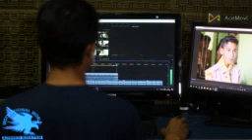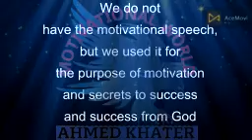RICH VS POOR MINDSET | An Eye Opening Interview with Robert Kiyosaki/2022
RICH VS POOR MINDSET | An Eye Opening Interview with Robert Kiyosaki

"The Gap Between the 1% and the 99% is Massive." ROBERT KIYOSAKI. So what do you do?
RICH DAD, POOR DAD book
RICH DAD, POOR DAD Audiobook

▶Speaker

Robert Kiyosaki

he videos used in the video are from the following

  Creative Commons 3.0 (CC-BY 3.0)
Free to use, for commercial and non-commercial works, but you must credit the author of the clip. The author of the clip is displayed on the download page.

by Colby Moore
LICENSE
Attribution License 3.0

by Dylan Hahn
LICENSE
Attribution License 3.0
You must credit the author
Free to use on the download page.
In a few cases, Ahmed Khater does not own the rights to some of the videos. However, since many aspects of fair use are open to interpretation if any video owner wishes to remove the video, I have no problem with that and will do so ASAP.